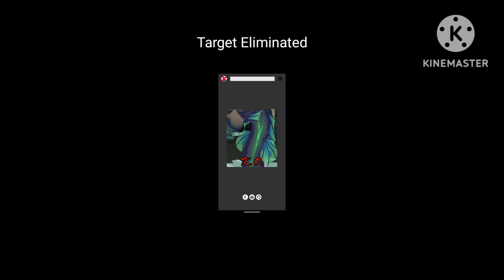Dragonfable Hunt: Horidon